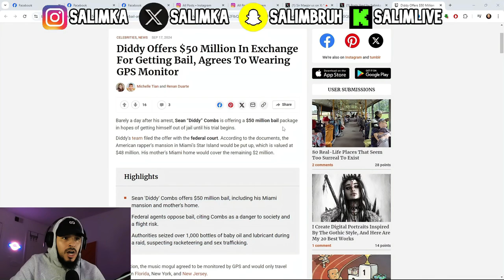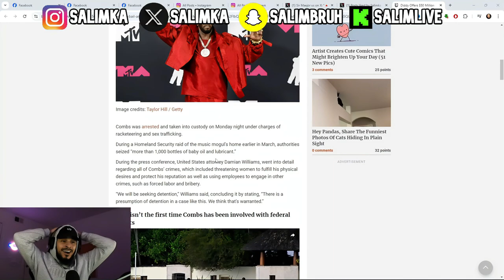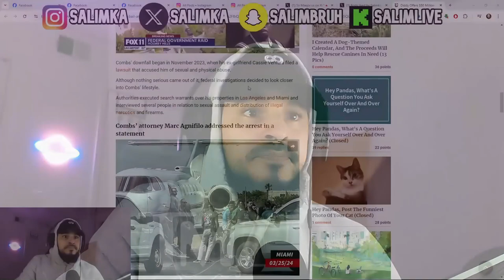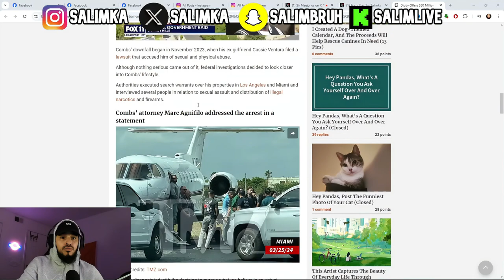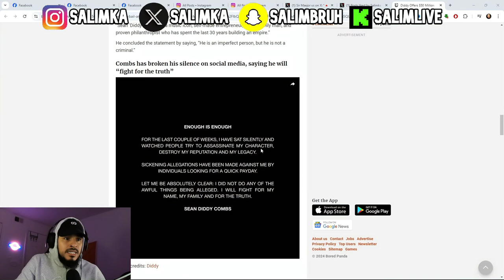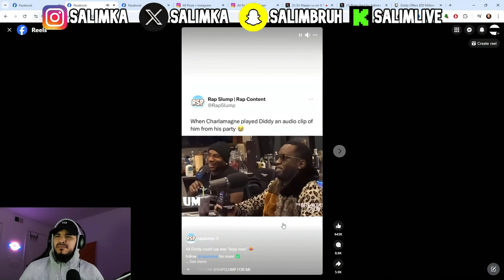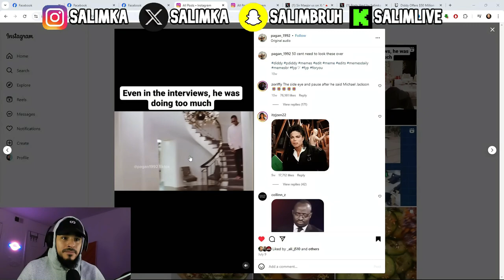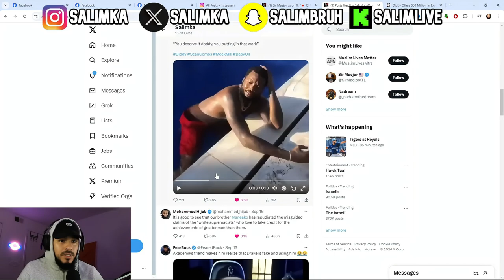Diddy’s Bold $50 Million Bail Proposal: The Details You Need to Know!